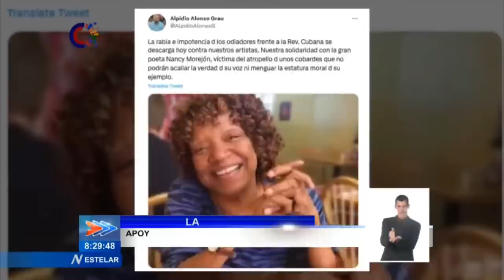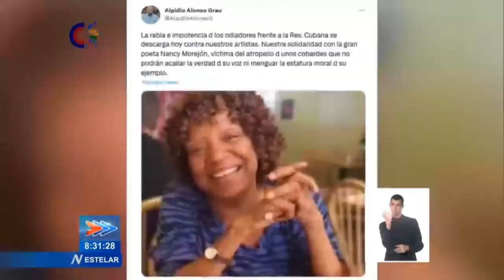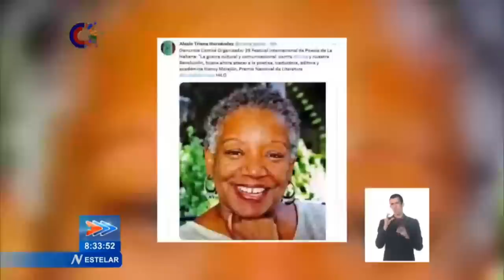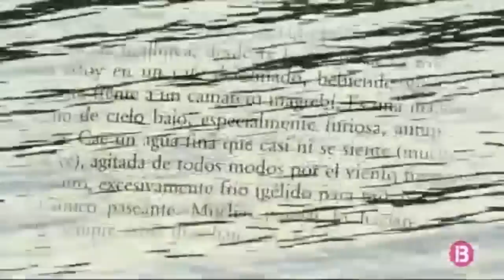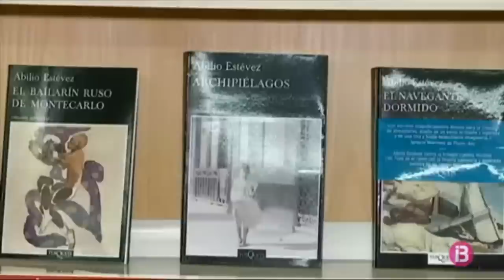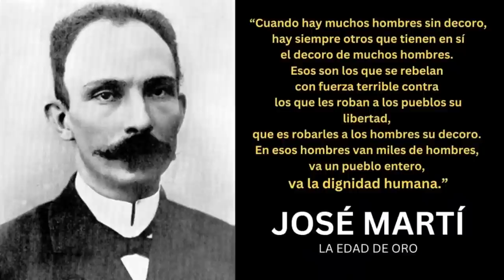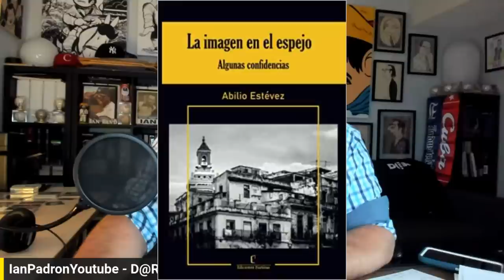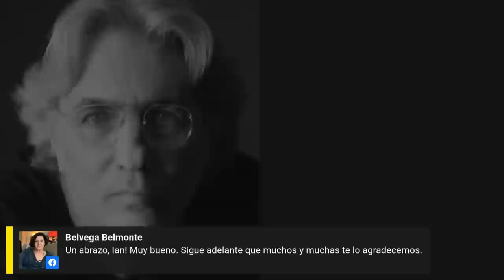LA VIDA QUE NOS OBLIGARON A VIVIR - ABILIO ESTEVEZ - ESCRITOR & DRAMATURGO CUBANO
Un grande la Cultura Cubana nos visita: Abilio Estévez es uno de los escritores y dramaturgos cubanos más relevantes del ámbito nacional. Emigró hace más de 20 años a España; y como intelectual que trasciende la insularidad y su época; nos da su testimonio y criterios para DERECHO@REPLICA.